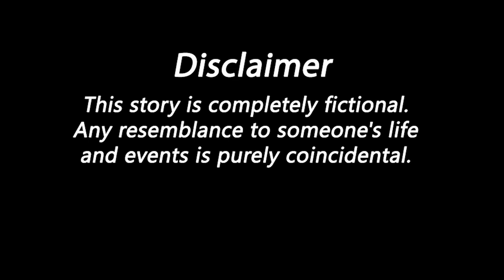18. Riding Cycle: Love Birds or प्यार के पंछी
EPISODE 18:  Riding Cycle -   Narrator Bikash Singh
Pratik and Nisha purchased bicycles for commuting and convenience. Pratik and Nisha use it for going to work, and also enjoy it for shopping and travel, relishing the sense of freedom. In Japan, cycling is very popular on wide footpaths, even among those over 70, for its health benefits and convenience. Nisha and Pratik admire this cycling culture in Japan.

ABOUT THE STORY SERIES:
The "Love Birds" series, proudly presented by the Supratic Trust for Research and Incubation (hereinafter referred to as the Supratic Trust ), is the brainchild of Dr. Supratic Gupta. This story takes you on a journey through the life of an Indian woman who started living in Japan and explores the science behind pregnancy and childbirth, as well as the hardships of becoming a mother. The series is a story of love, adventure, and more, with each episode transporting readers to Japan's fascinating landscapes and introducing its unique art, culture, history, and delicious cuisine. You can also learn about Professor Supratic Gupta's various interesting ideas for changing the world.

ABOUT THE BOOK & SUPRATIC TRUST:
In the book 'You Must Be Kidding, Dr. Supratic Gupta,' the author, Dr. Gupta, aims to reshape and change the world. Drawing from personal experiences and inner convictions, Dr. Gupta addresses various issues, including education, sports, counselling, women's and child health, and research, while drawing comparative insights from Japan and India. He passionately advocates for the active participation of the public, government, social organizations, and researchers in the nation's development. Dr. Supratic Gupta has established STRI (Supratic Trust for Research & Incubation) to advance the principles outlined in the book and welcomes contributions from individuals, organizations, and corporations.

ABOUT DR. SUPRATIC GUPTA:
Dr. Supratic Gupta has been an esteemed faculty member in the Civil department since 2003. He completed his schooling at Ramakrishna Mission Vidyapith, Deoghar, and graduated from IIT Madras after achieving a national ranking of 326 in the JEE qualifying test. Later, he completed his Master's and PhD at Nagoya University in Japan. His 12 years in Japan and valuable work experience as a faculty member at Nagoya Institute of Technology and Gunma University have given him significant exposure to people worldwide.

THE VIDEO SERIES TEAM:
Video Editor: Manoj Sameer
Illustrator: Abak Saha
Audio Engineer: Ankur (Mixsonics Studio)
Voice Artist: Sarmistha Gupta, Sanae Azuma, Bikash Singh & Manoj Sameer
Script Writers: Sarmistha Gupta & Prakash Chandra
Flute: Sushanta Nandi
Music Director: Shameek Kundu
Sitar: Shouvik Mukherjee
Management: Sagar Sameer Gupta
Concept: Prakash Chandra & Sarmistha Gupta
Mentor:  Dr. Supratic Gupta